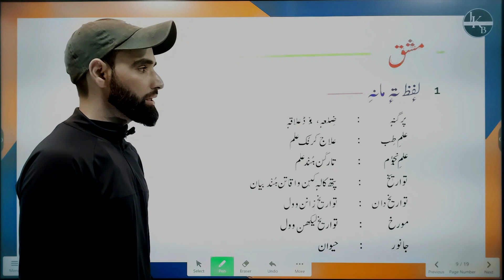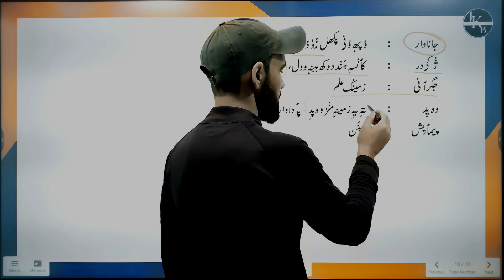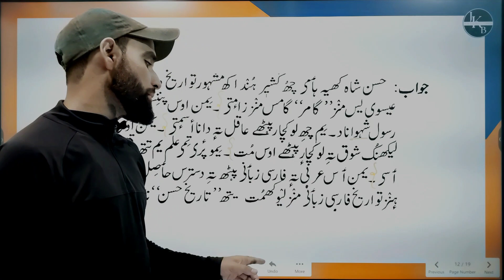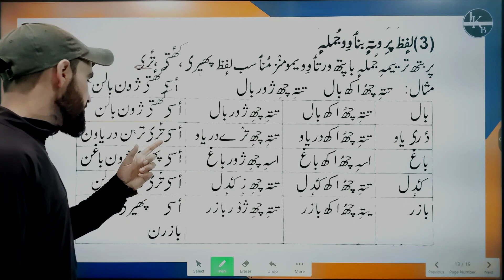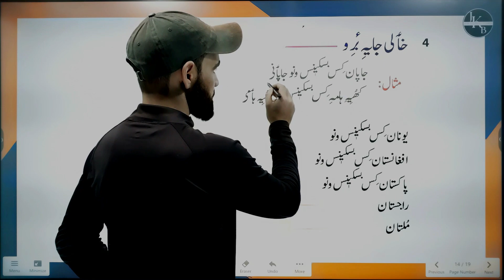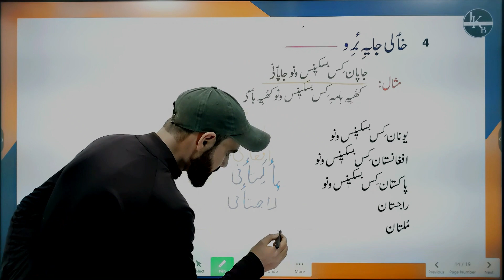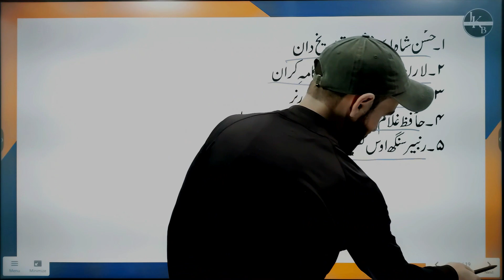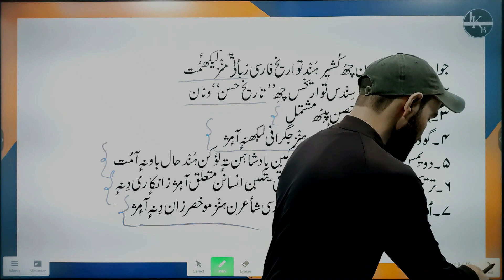Hassan shah Khuyeheyem Class 6th Chapter 07 || Kashmiri By Tahir sir || Jkbose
This video contains the Questions And Answers   chapter 07 of kashmiri class 6th namely "Hassan shah khaie heyem   "
for jkbose syllabus.

Please give us feedback in comment section for more improvements.